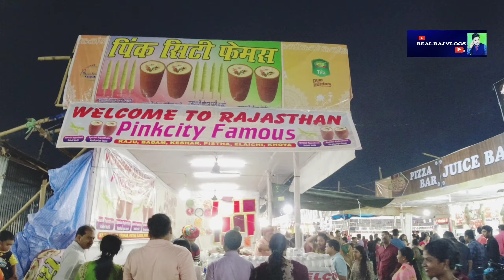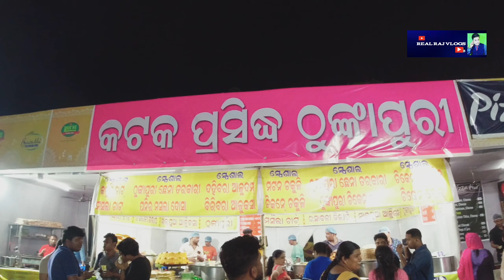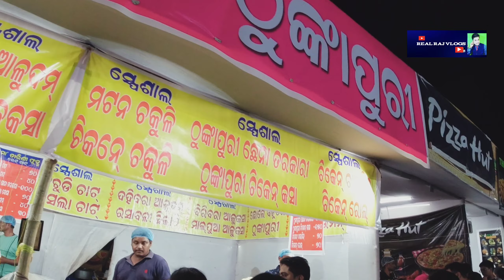20th International Cuttack Baishakhi Mela 2024। Food Tour cuttack news7 balijatra 2024#odisha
20th International Cuttack Baishakhi Mela 2024।
!! odisha news !! odia news !! Latest odisha news !! Breaking news odisha !! odisha news today live !! Odisha news live !!Odia news live today !! Kalinga tv live !! kalinga tv news !!Otv live !!Live odia news !!Live odisha news !!News odisha !!News odia kalinga tv !! News odia !!Breking odia news !!Beaking news kanak !! Cuttack baisakhi mela 2024 !! Kataka Baisakhi Banijya Mela starts in Cuttack's upper Balijatra ground || Kalinga TV !! Food vlogs !! Tour and travels !! Odia vlogger !! Real raj vlogs
ଭିଡିଓ କେମିତି ଲାଗିଲା ଆମକୁ comments କରନ୍ତୁ । ଆପଣ ମାନଙ୍କ ସହୋଜୋଗ ଆମକୁ ଆଗକୁ ଯିବା ପାଇଁ ପ୍ରେରଣା ଯୋଗାଏ। ପୁଣି ଦେଖା ହେବି ନୂଆ ଭିଡିଓ ରେ